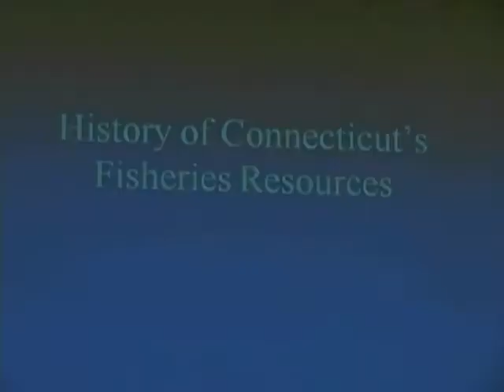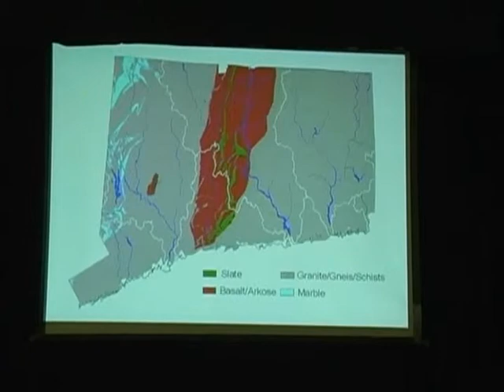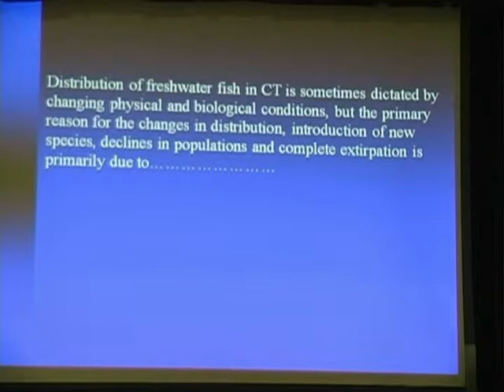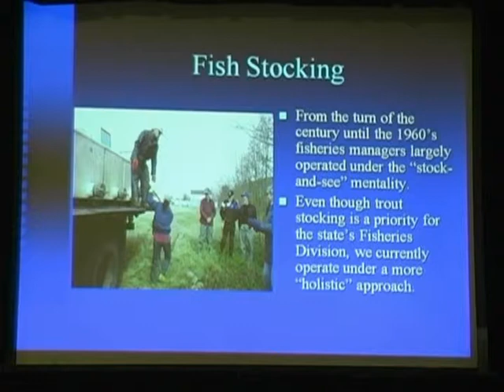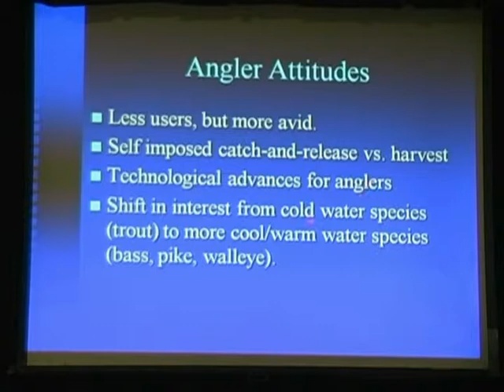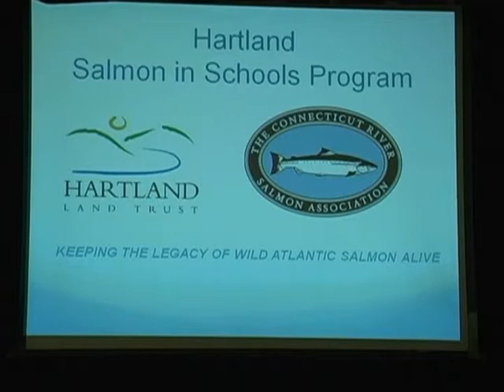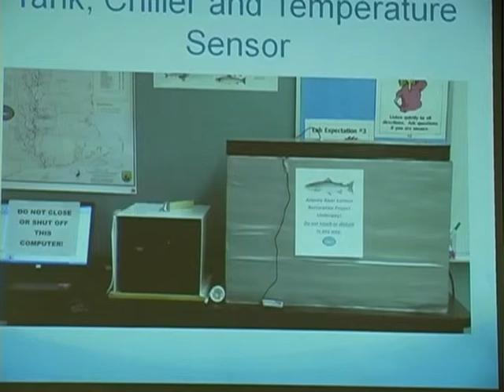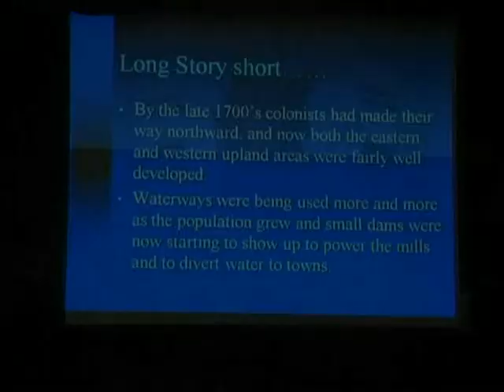Hartland Land Trust presents, History of Fishes in CT & Salmon in Schools